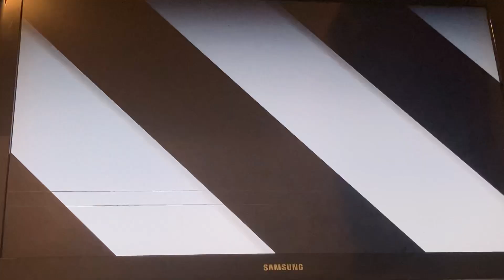Apple & Onion Says we’re not lowlifes/The Government Says your A Terrible Mayor (Most Viewed)